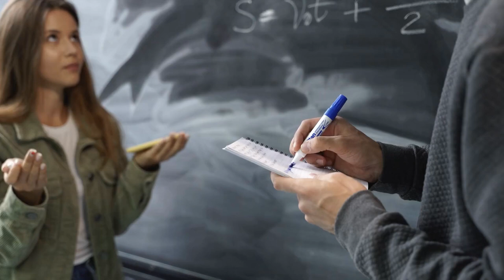Female Student During a College Lecture Free Stock Video Fo | Free Stock Video - No Copyright | 4K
Female Student During a College Lecture Free Stock Video Fo.